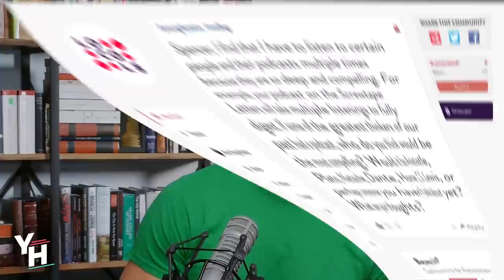Don't Eat the Bugs | Ep. 55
We are surrounded these days by people who tell us our natural assumptions are all wrong: patriotism is evil, gender is a construct, everyone should eat bugs. Using the writing of Edmund Burke, Spencer Klavan argues that you have a right to be suspicious of billionaires who want to reduce your life to mere mathematics.

The Classic Learning test is an alternative to the ultra-biased College Board tests that puts students in front of the kinds of thinkers we love at Young Heretics.

The Liz Wheeler Show is a personal, researched, and unapologetic take on how we think about our culture.